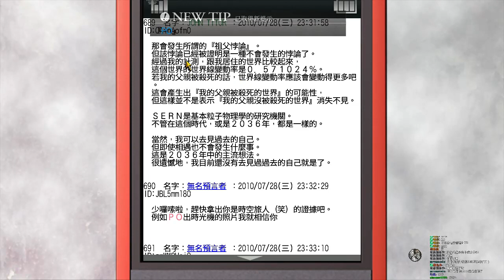【RE】奉還願胸針噗! 命運石之門 STEINS;GATE #6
若喜歡我影片記得留個贊分享喲!!
固定每晚8點直播

此遊戲可在Steam購買
有官方中文